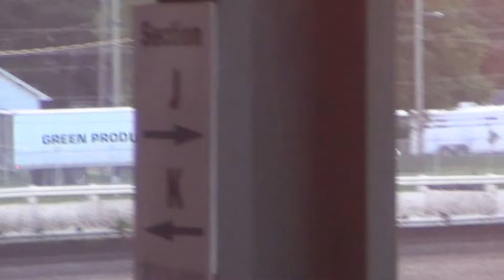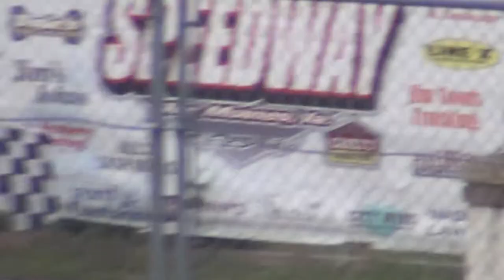ISFS Hobby A 7-3-15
1k Tom Killen Jr won.